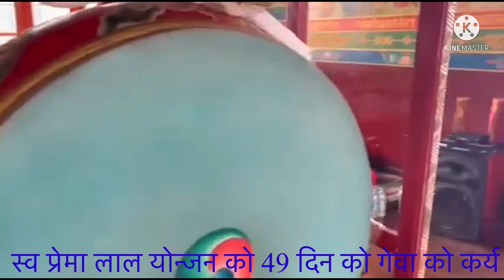॥pema lama official ॥स्व प्रेम लाल योन्जनको 49 दिन देखि 6 महिनको गेवा को कर्यक्रम सम्पन्ना॥